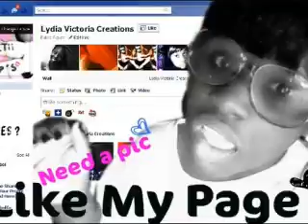Lydia Victoria Creations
Just some edits